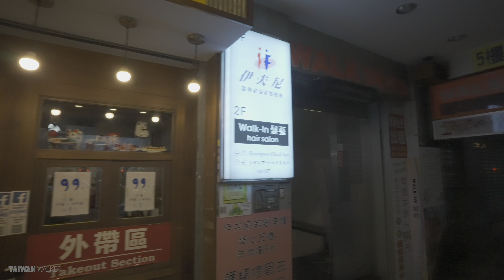【4K HDR】Night walk from Taipei Station to Office of the President in Taiwan│台北車站散步到總統府│a7s3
00:00 Taipei Station 台北車站
16:32 228 Peace Memorial Park 二二八和平公園
17:38 Historic Site 黃氏節孝坊
18:15 National Taiwan Museum 國立臺灣博物館
18:53 Shin Kong Life Tower 新光摩天大樓
20:00 Steam locomotive 蒸氣火車頭
24:14 Office of the President  總統府
25:34 Bank of Taiwan 臺灣銀行

Camera: SONY α7SIII
Lens: Zeiss Batis 2.8/18
Gimbal: ZHIYUN WEEBILL-S
Mic: RØDE VideoMic Pro+